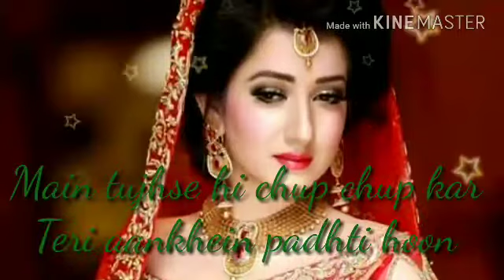Kaun Tujhe Yun Pyar 😘 Karega(Female)🙋👧 whatsapp status video😍/ks_techno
Song: Kaun Tujhe
Singer: Palak Muchhal
Lyrics: Manoj Muntashir

Hawa ke jaise chalta hai tu
Main ret jaisi udti hoon
Kaun tujhe yoon pyar karega
Jaise main karti hoon

Haa.. Aa..

Meri nazar ka safar
Tujhpe hi aake ruke
Kehne ko baaki hai kya
Kehna tha jo keh chhuke

Meri nigahein hain teri nigahon ki
Tujhe khabar kya bekabar

Main tujhse hi chup chup kar
Teri aankhein padhti hoon
Kaun tujhe yun pyar karega

Haa.. Aa..

Tu jo mujhe aa mila
Sapne hue sarphire
Haathon mein aate nahi
Udte hain lamhein mere

Meri hasi tujhse
Meri khushi tujhse
Tujhe khabar kya beqadar

Jis din tujhko na dekhun
Pagal pagal phirti hoon
Kaun tujhe yoon pyaar karega

Haa.. Aa..

kaun tujhe yun pyaar karega.
kaun tujhe yun pyaar karega female.
kaun tujhe yun pyaar karega download.
kaun tujhe yun pyaar karega karaoke track.
kaun tujhe yun pyaar karega male version.
kaun tujhe yun pyaar karega movie name.
youtube kaun tujhe yun pyaar karega.
kaun tujhe yun pyaar karega singer.